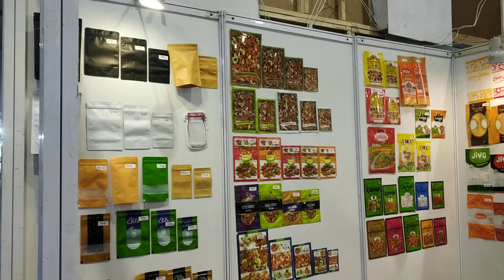AAHAR 2022 FAIR PRAGATI MAIDAN | AMAZE IND